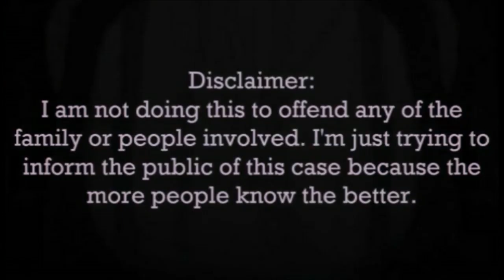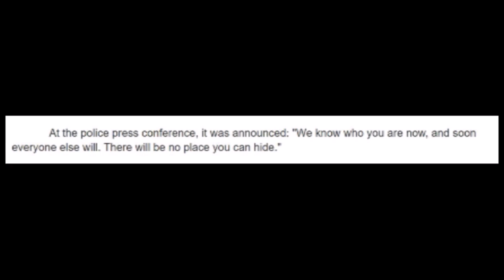Art & Mystery || Richard Ramirez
Richard Ramirez was an American serial killer. His highly publicized home invasion and murder crime spree terrorized the residents of the Greater Los Angeles area and later the residents of the San Francisco Bay Area from June 1984 until August 1985. Prior to his capture, Ramirez was dubbed the "Valley Intruder" and the "Night Stalker" by the news media.